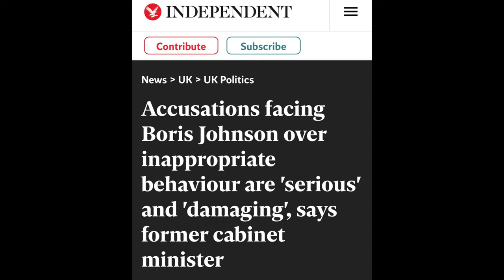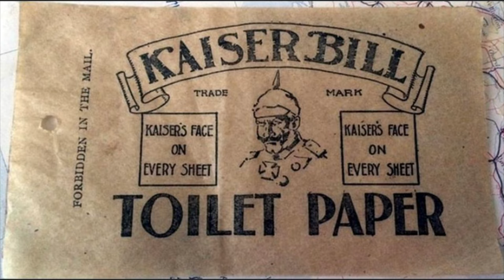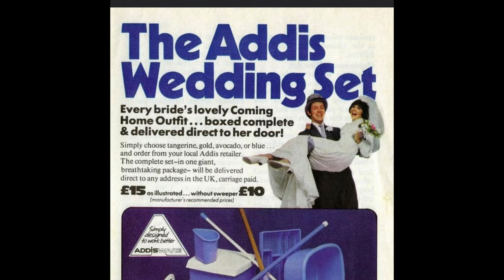E52: Historic Photographs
Historic Photographs